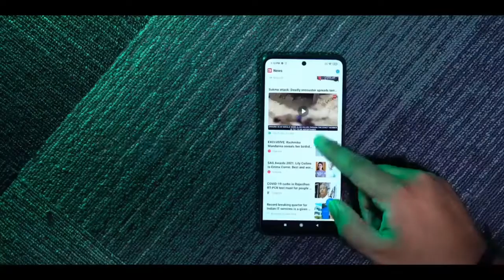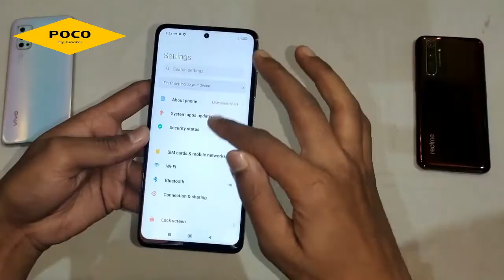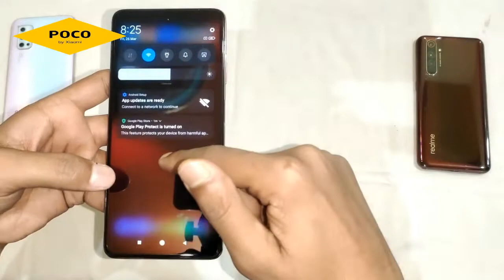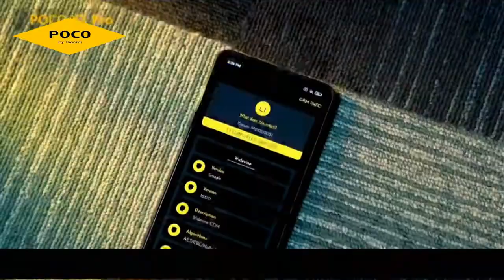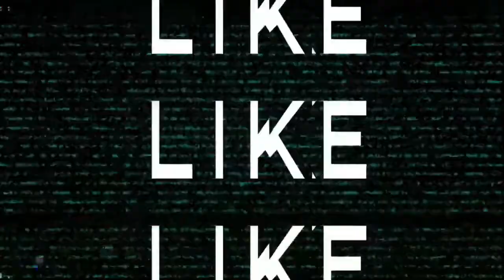Unboxing Poco X3 Pro | 120Hz Display | SD 860 | UFS 3.1 | Battery 5160mAh | Price??? 18999🔥🔥🔥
Hello, dosto is video me maine Poco X3 Pro ki unboxing kiya hoon. Umeed hai video pasand aayegi...!
Checkout here : Take a look at this POCO X3 Pro (Golden Bronze, 128 GB) on Flipkart